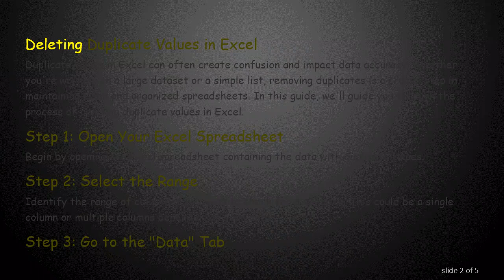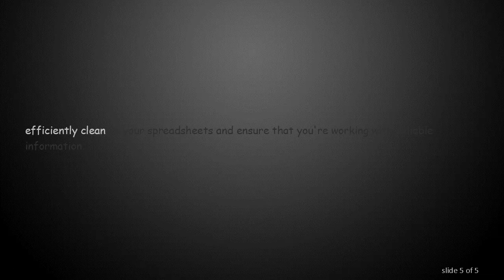How to Delete Duplicate Values in Excel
Learn how to efficiently remove duplicate values in Excel with simple steps. Improve data accuracy and streamline your spreadsheets easily.
Deleting Duplicate Values in Excel

Duplicate values in Excel can often create confusion and impact data accuracy. Whether you're working on a large dataset or a simple list, removing duplicates is a crucial step in maintaining clean and organized spreadsheets. In this guide, we'll guide you through the process of deleting duplicate values in Excel.

Step 1: Open Your Excel Spreadsheet

Begin by opening the Excel spreadsheet containing the data with duplicate values.

Step 2: Select the Range

Identify the range of cells that you want to check for duplicates. This could be a single column or multiple columns depending on your data.

Step 3: Go to the "Data" Tab

Navigate to the "Data" tab on the Excel ribbon. Here, you will find the tools needed to manage your data.

Step 4: Click on "Remove Duplicates"

Under the "Data Tools" group, locate and click on the "Remove Duplicates" option. This will open a new window.

Step 5: Choose Columns

In the "Remove Duplicates" window, you'll see a list of all columns in your selected range. Unselect any columns that you don't want to be considered when identifying duplicates.

After choosing the appropriate columns, click the "OK" button. Excel will then analyze the selected range and remove duplicate values based on the chosen columns.

Step 7: Review the Results

Once the process is complete, Excel will provide a summary of the number of duplicate values found and removed. Review the results to ensure that the correct duplicates have been deleted.

Additional Tips:

Case-Sensitive Comparison: If you want Excel to consider case sensitivity when identifying duplicates, make sure to check the "Case sensitive" option in the "Remove Duplicates" window.

Expand Selection: If your data has headers, ensure the "My data has headers" option is checked to avoid accidentally deleting the first row.

Backup Your Data: Before removing duplicates, consider creating a backup of your spreadsheet to avoid unintentional data loss.

Deleting duplicate values in Excel is a straightforward process that can significantly enhance the accuracy and clarity of your data. By following these simple steps, you can efficiently clean up your spreadsheets and ensure that you're working with reliable information.